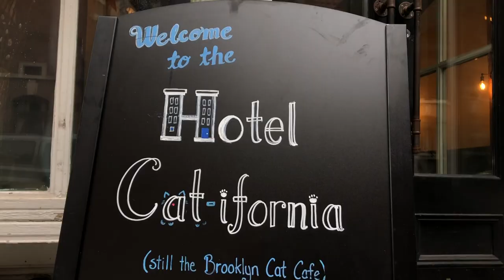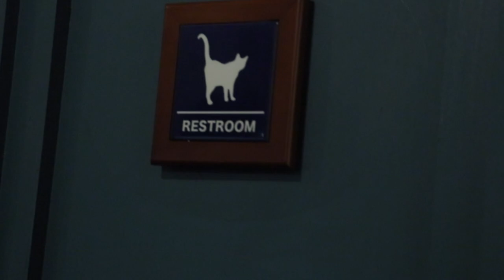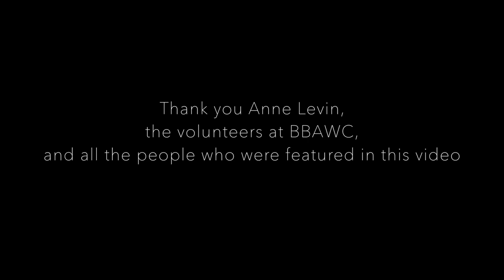The Brooklyn Cat Cafe Documentary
A documentary on the Brooklyn  Cat Cafe, the only non-profit cat cafe in New York City.

Run by the Brooklyn Bridge Animal Welfare Coalition, the Brooklyn Cat Cafe is a wonderful place to visit to relieve stress, decompress, and learn how to better take care of your own animals.